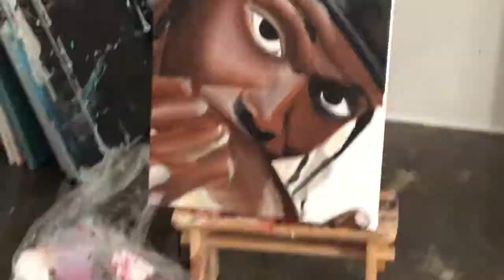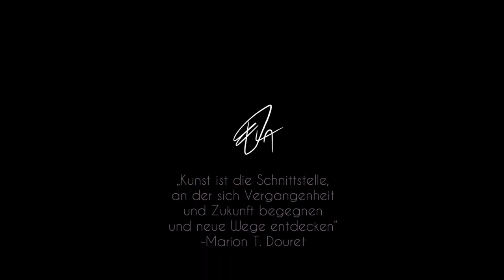Wie wichtig sind Künstler? Gemalt: Nuria S. Campos | FrankyDee | Flockey || elaxarts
Welche Rolle spielen Künstler in unserer Gesellschaft?
Nettes Beiwerk oder haben sie doch eine fundamentale Funktion?
Kleiner Talk und einige meiner Ansichten zu dem Thema.
Wie ist eure Meinung? :)

Weblinks